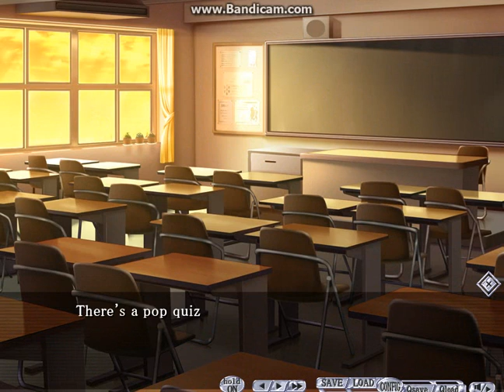G-senjou no maou Playthrough part 4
in this part we get to meet out new character also there's a possibility of there being o part for tomorrow or a few days after im not sure though